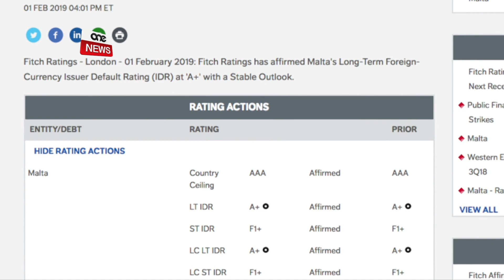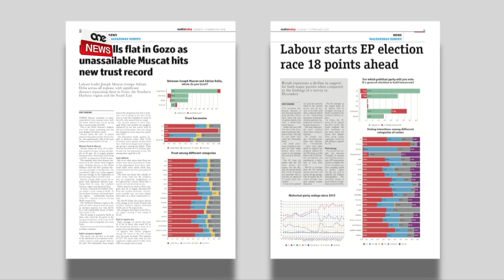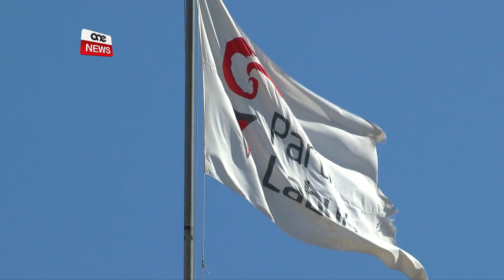DELIA: TAĦT JOSEPH MUSCAT AĦNA NINSABU FL-AGĦAR POST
ONE.COM.MT - Skond il-Kap Nazzjonalista Adrian Delia, taħt Joseph Muscat ninsabu fl-agħar post.  Delia qal dan meta indirzza lill-partitarji nazzjonalisti.

Spikka l-intervent tal-ewroparlamentari nazzjonalista David Casa li ittallab lin-nazzjonalisti sabiex jivvutaw fl-elezzjoni tal-Parlament Ewropew.